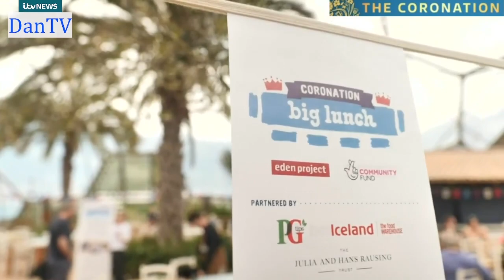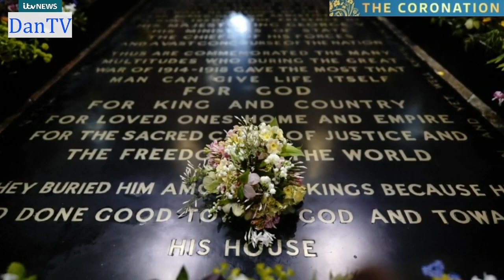Itv Weekend News Lunchtime Summary | Sunday 7th May 2023 | DanTV